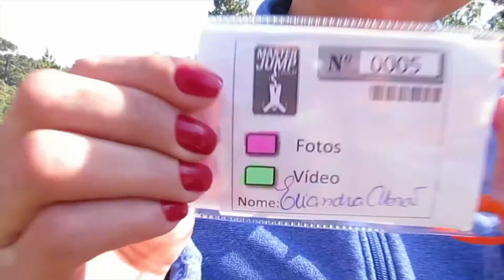Eliandra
Salto de Bungee Jumping
45m de altura